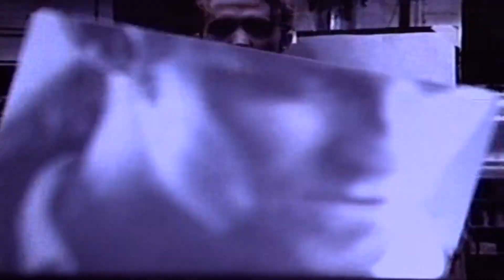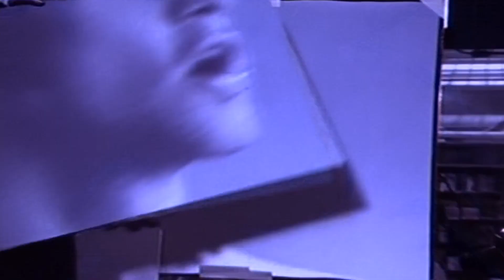WET WET WET - LOVE IS ALL AROUND